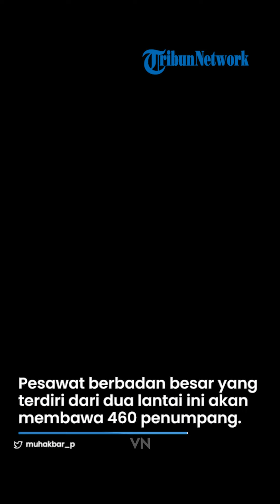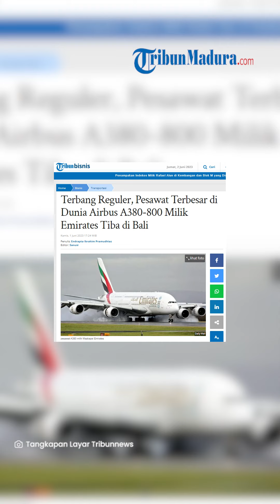SEJARAH BARU! Inilah Detik-detik Pesawat Komersil Terbesar di Dunia Airbus A380-800 Mendarat di Bali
TRIBUN-VIDEO.COM - Bandara I Gusti Ngurah Rai, Denpasar, Bali, kedatangan pesawat komersil terbesar di dunia Airbus A380-800 milik maskapai Emirates, Kamis (1/6/2023) pukul 16.35 WITA.

Pesawat ini memiliki rute penerbangan Dubai - Denpasar pulang pergi (pp).

Direktur Jenderal Perhubungan Udara Kementerian Perhubungan M. Kristi Endah Murni mengatakan, pesawat ini merupakan salah satu dari penerbangan reguler rute Dubai – Denpasar PP.

Pesawat berbadan besar yang terdiri dari dua lantai ini akan membawa 460 penumpang.

Kristi mengatakan, pihaknya menyambut baik dan mengapresiasi terselenggaranya penerbangan perdana pesawat komersil terbesar Emirates yang melayani rute Dubai menuju Pulau Dewata.

"Tentunya akan membawa dampak positif bagi penerbangan Indonesia dan dapat mendukung peningkatan perekonomian dan pariwisata di Indonesia," kata Kristi dalam keterangannya hari ini.

Dalam rangka menyambut kedatangan pesawat A380-800, Kristi menuturkan Kantor Otoritas Bandar Udara Wilayah IV, stakeholder penerbangan, serta pihak lainnya telah melakukan sejumlah persiapan.

Persiapan tersebut meliputi pengecekan fasilitas sarana dan prasarana baik sisi udara maupun sisi darat.

Kristi menyebut kapasitasnya yang besar membuat pesawat ini harus mendapatkan penanganan yang ekstra.

"Dibutuhkan penanganan yang ekstra, karena fasilitas peralatan yang berbeda dengan pesawat lainnya agar operasional penerbangan dan pelayanan berjalan selamat, aman, dan nyaman,” ujarnya.

Ditemui di Bandara I Gusti Ngurah Rai, Kepala Kantor Otoritas Bandar Udara Wilayah IV, Agustinus Budi Hartono menjelaskan pihaknya telah memastikan penyesuaian sarana dan prasarana yang dibutuhkan pada operasional pesawat A380 milik Emirates.

Adapun koordinasi intensif bersama pihak terkait telah dilakukan guna memastikan sarana dan prasarana agar sesuai dengan ketentuan keselamatan dan keamanan penerbangan.

Pihak-pihak tersebut adalah PT. Angkasa Pura I selaku pengelola bandara, pihak Emirates selaku maskapai yang mengoperasikan penerbangan A380, Airnav selaku penyeleggara lalu lintas udara, ground handling dan pihak lainnya.

“Mulai dari penyesuaian tempat parkir pesawat beserta fasilitas rambunya, penyesuaian kapasitas ruang tunggu dan toilet pada terminal, garbarata, pengisian bahan bakar pesawat, Custom, Immigration and Quarantine (CIQ), kesiapan unit Pertolongan Kecelakaan Penerbangan dan Pemadam Kebakaran(PK-PPK), petugas yang terlatih sampai dengan prosedur penanganan penumpang telah kami persiapkan dengan baik,” kata Agustinus.

Artikel ini telah tayang di Tribunnews.com dengan judul Terbang Reguler, Pesawat Terbesar di Dunia Airbus A380-800 Milik Emirates Tiba di Bali,
Penulis: Endrapta Ibrahim Pramudhiaz
Editor: Sanusi